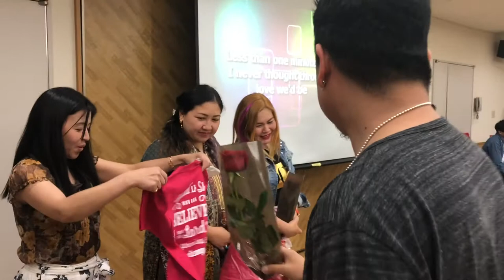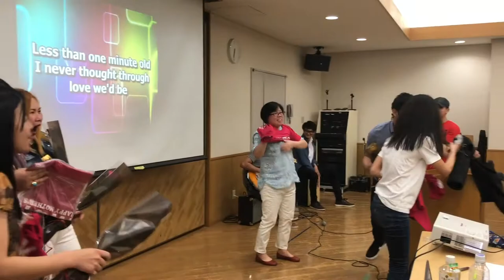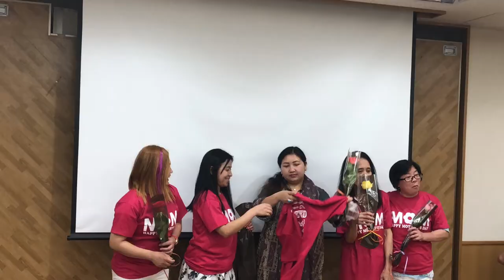Mama's Birthday and Mother's day celebration V11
Happy Mom's day sa lahat ng mga nanay

You're free to use this track, but you must include the following in your description (copy & paste):